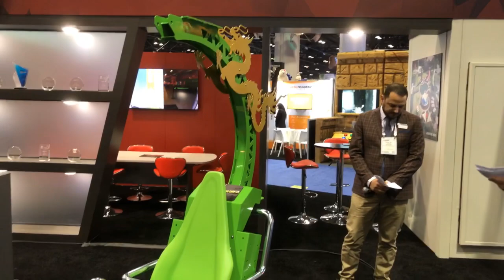Extreme Engineering New Projects Reveal at IAAPA 2019!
In this video, you can find out what Extreme Engineering has planned for the near future!